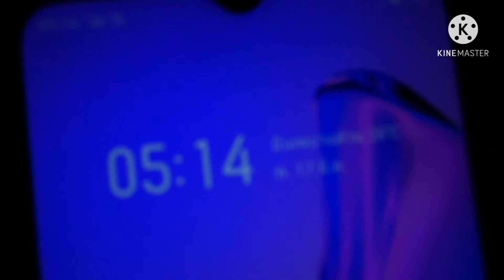ตกปลาเขื่อนแม่กวง EP.3 ตอนจบ คนทำปาบไม่ขึ้น เขื่อนแม่กวงอุดมธารา(จังหวัดเชียงใหม่)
ตอนสุดท้ายของทริปนี้แล้วนะครับ ตกปลาเขื่อนแม่กวงอุดมธารา 1วัน1คืน แม้ว่าจะไม่ประสบความสำเร็จ แต่ขอยืนยันตรงนี้เลยว่า ผมจะกลับไปล้างตาอีกครั้งแน่นอน ไม่นานเกินรอ
ขอบคุณทุกการติดตาทและรับชม